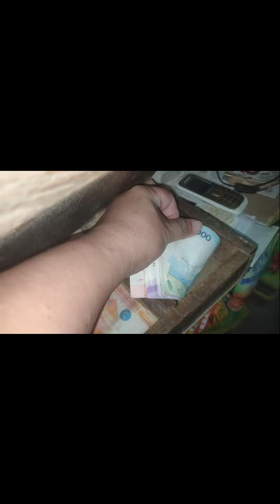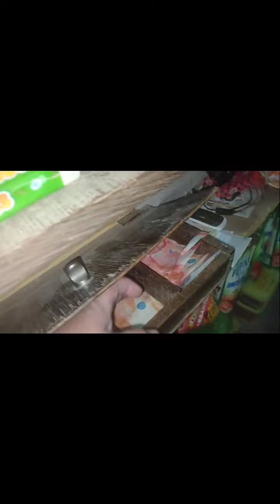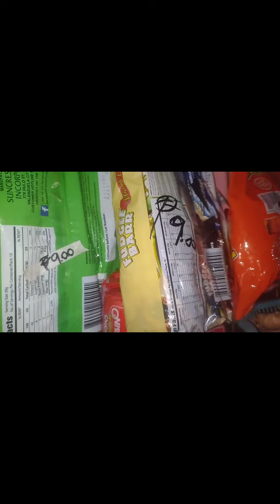Ito ang ginagawa ko kaya lahat ng bills at expenses ng sari-sari store nababayaran ko agad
Lahat ng bills at expenses mababayaran mo kaibigan kapag ginawa mo ang mga bagay na ito.
At aasenso po tayong lahat.
Tiwala lang po